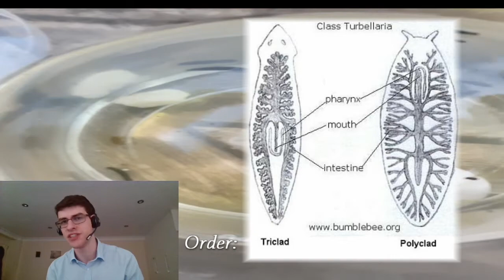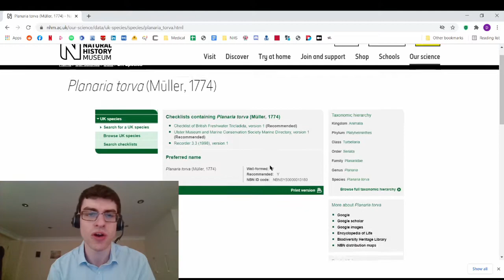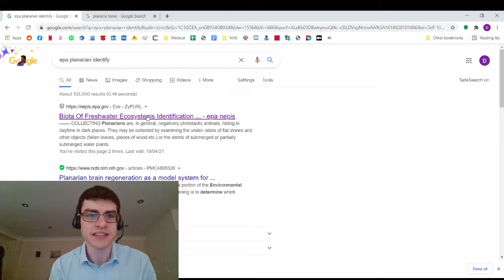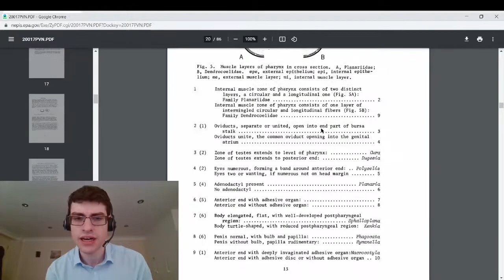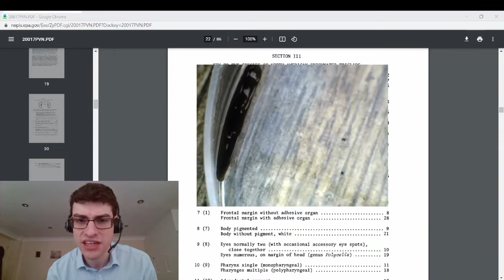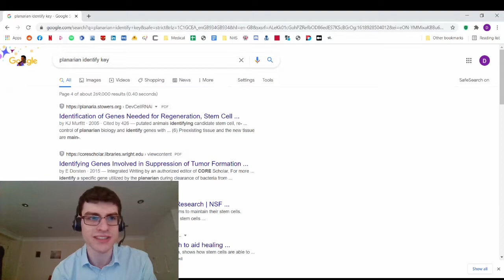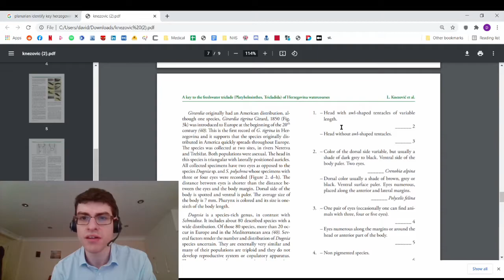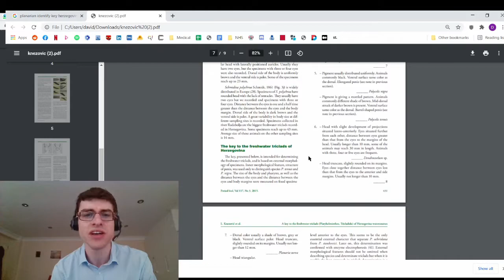What's a planarian and how do you identify one?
Collecting planarians from the local lake leads to an interesting question: how does one go about identifying an amorphous black blob? The normal way of course: a whole load of taxonomic keys. This is an experiment. If there's too much rambling, probably won't do it again. Music: John Cage's "Six Melodies" (1950).

00:00 Introduction
00:10 What is a planarian?
00:50 Under the microscope
01:15 Checklist of species
02:48 Finding a key
03:15 Top tip 1: use the EPA
08:15 Top tip 2: approximate geography
09:25 Using the key
09:53 Species identification
10:10 Cross-referencing with known images
10:46 Outro

FURTHER READING:
Herzegovina planarians key: